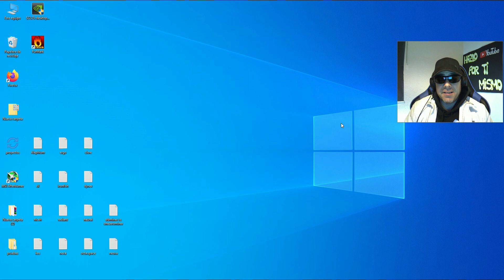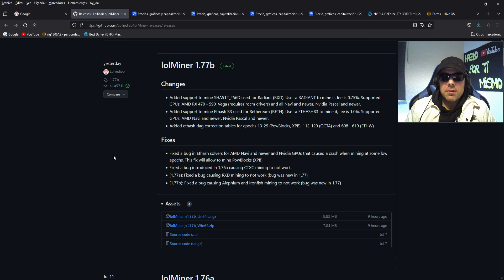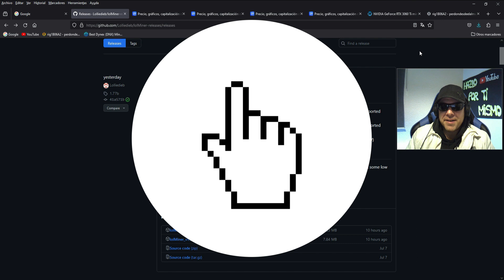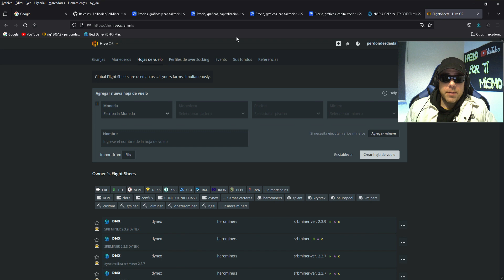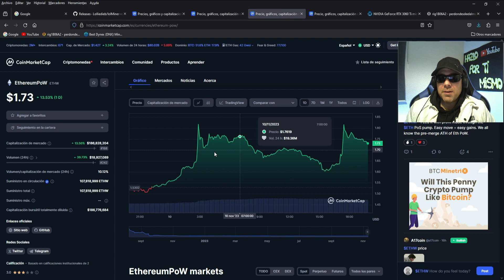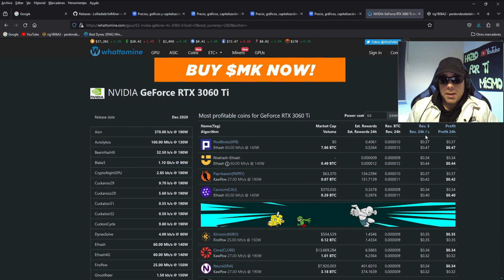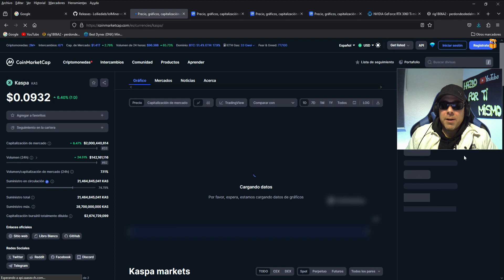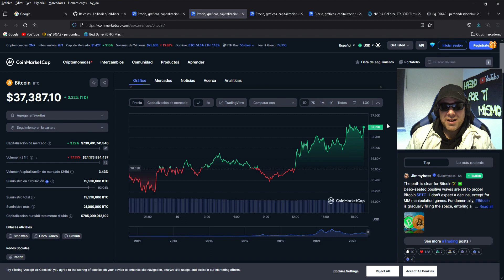LOLMINER 1.77b - NUEVOS ALGORITMOS SOPORTADOS - XPB - RADIANT - RETH - ETHW - RXD - WINDOWS Y HIVEOS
NUEVA VERSION DE LOLMINER 1.77b CON BASTANTES NOVEDADES, ENTRE ELLAS TENEMOS SOPORTE PARA NUEVOS ALGORITMOS COMO RADIANT (RXD), PowBlocks (XPB), Rethereum (RETH), TAMBIEN INCLUYE MEJORAS Y CORRECCIONES PARA OCTA Y ETHW, BAJAN LOS FEES PARA ALGUNAS COINS Y AUN MAS NOVEDADES, VAMOS A ANALIZAR Y DAR REVISION A ESTA NUEVA VERSION DE LOLMINER PARA VER TODAS ESTAS MEJORAS AL DETALLE, OS VOY A MOSTRAR TODAS LAS NOVEDADES QUE INCLUYE Y TODO LO QUE NECESITAS SABER SOBRE LA NUEVA VERSION DE LOLMINER 1.77b, TUTORIAL PASO A PASO.

Un abrazo !!!